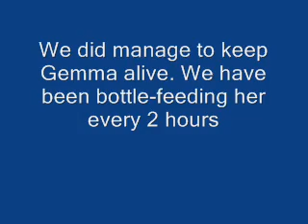Belle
its all in the video